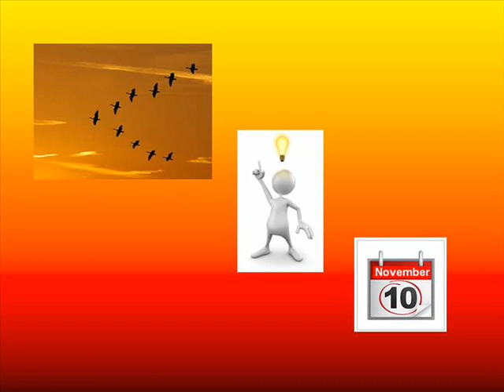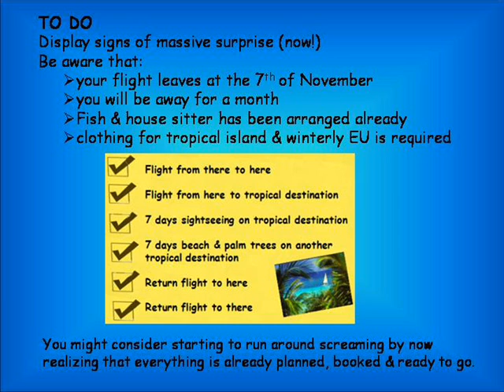Once upon a time...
Video: Once upon a time...
Realisation: MS Office, MS Power Point, MS Movie Maker, "How to"